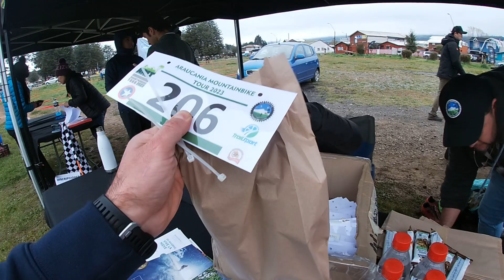AMT Cherquenco / Parte 1